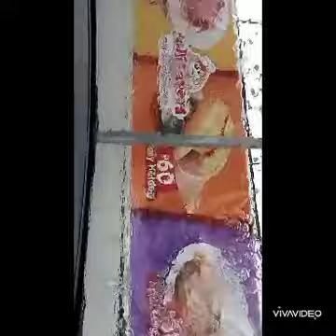maulan may bagyo Po kc,plus bonus brunch🥰